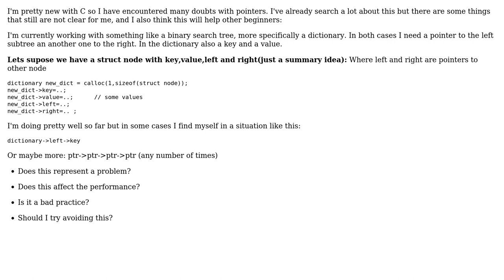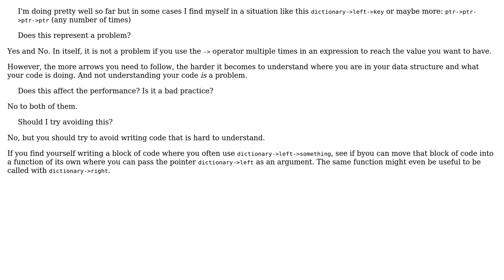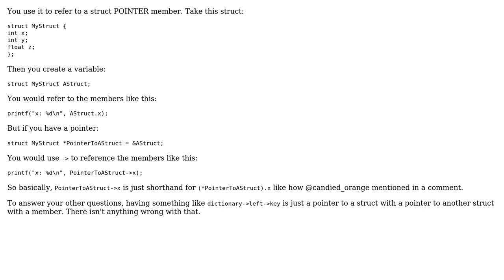Software Engineering: What is the correct use of -› operator when working with pointers?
With thanks & praise to God, and with thanks to the many people who have made this project possible! | Content (except music & images) licensed under CC BY-SA | Music | Images & others | With thanks to user Robert Harvey user Nicolas Bazan user Bart van Ingen Schenau and the Stack Exchange Network Trademarks are property of their respective owners. You are responsible for your own actions.